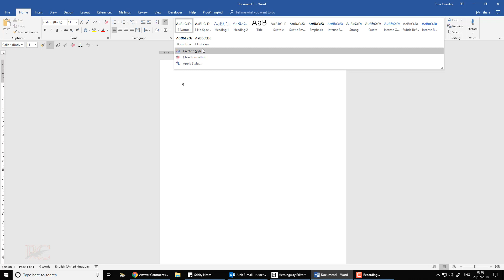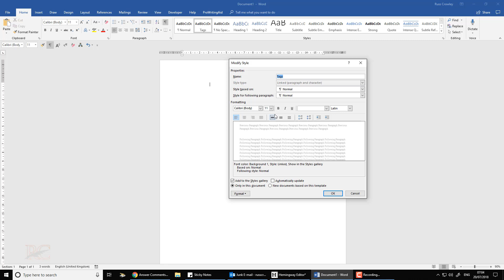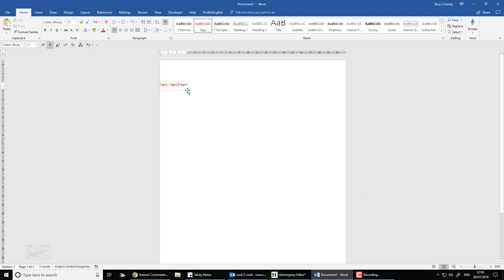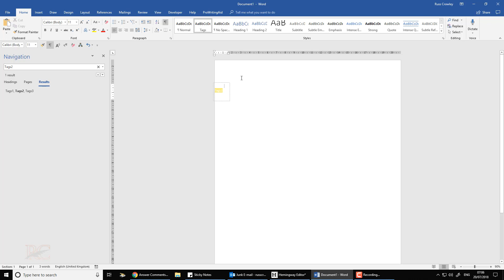Adding Searchable Tags to Your Microsoft Word Documents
This is a video which I created to further explain the use of a style to permit the addition of tags in your document. This was in answer to Matt Sylvester's question of "If you have a really long word doc with many topics and sections, is there a way to append each topic with searchable tags?"